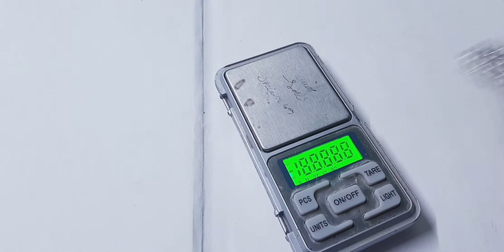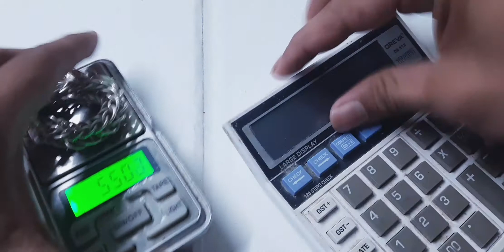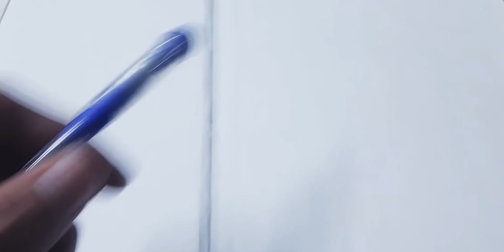latest silver bracelet design for boy and man || sunny Jewellery official